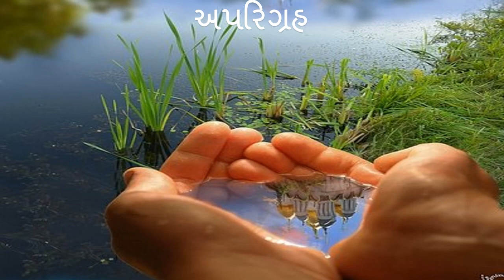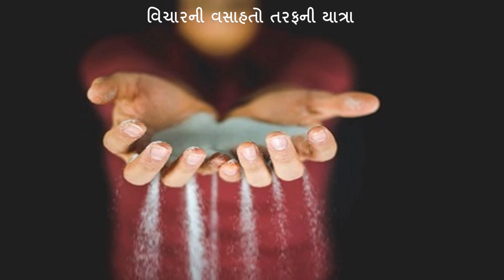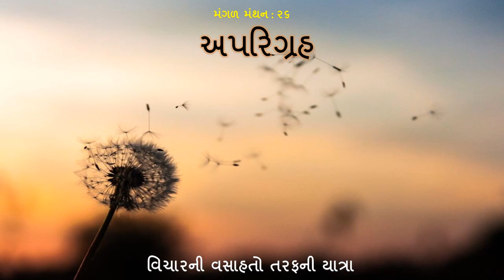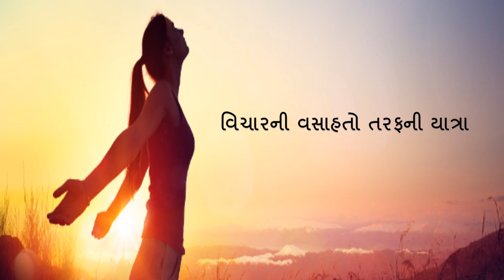|| મંગળ મંથન : ૨૬ || અપરિગ્રહ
વિચારની વસાહતો તરફની યાત્રા:

::: "અપરિગ્રહ" :::
(પ્રતિ મંગળવાર : એક વિચાર-મંથન) લેખન+પ્રસ્તુતિ:
ભદ્રાયુ વછરાજાની

Bhadrayu Vachhrajani